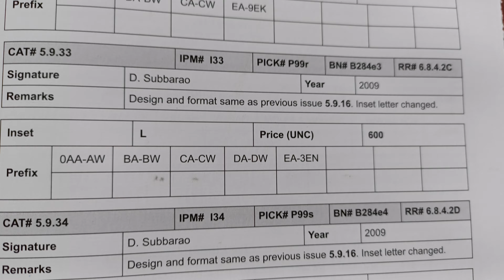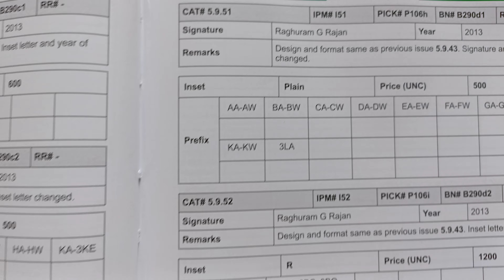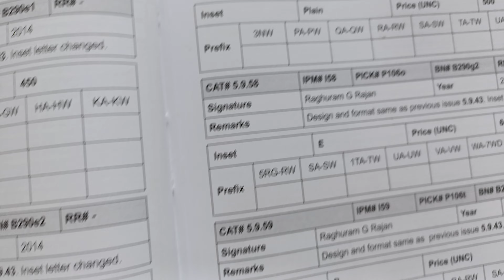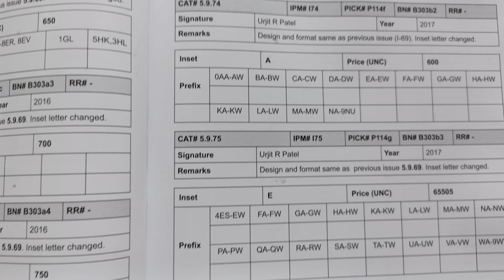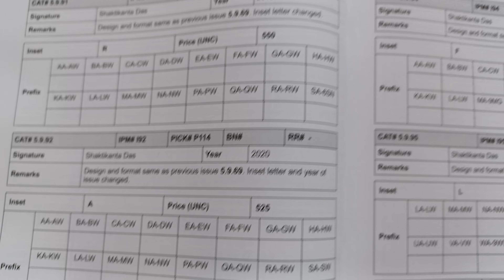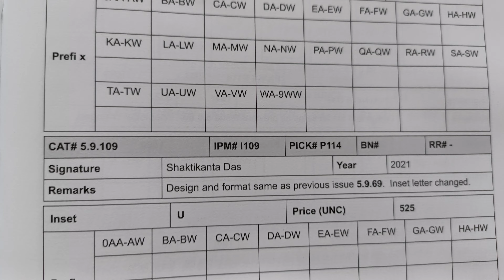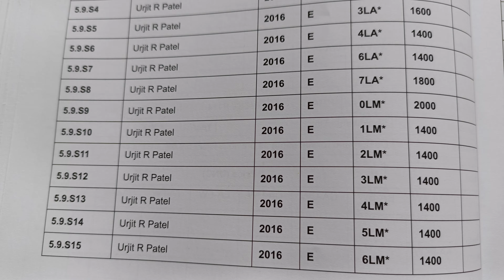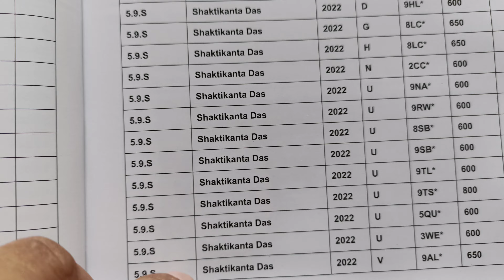नोट का प्राइस वीडियो में जरूर देखें ओल्ड नोट 500 रुपए इंडिया